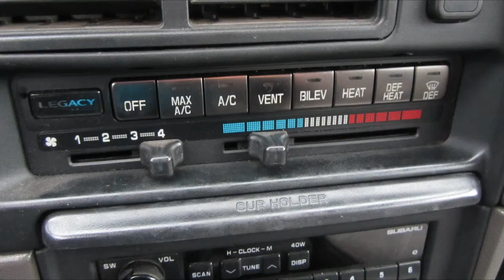Sound Project - ComJour466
My project for ComJour466